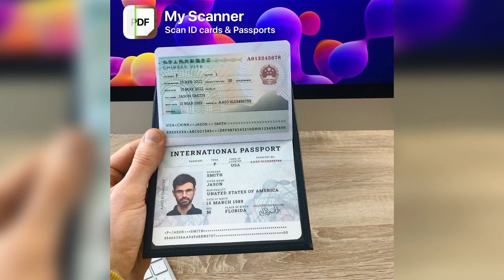My Scanner - Scan Passports and ID Cards SCAN 796 Passport 16x9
Scan documents to PDF, sign, annotate, save and share them with a few taps!